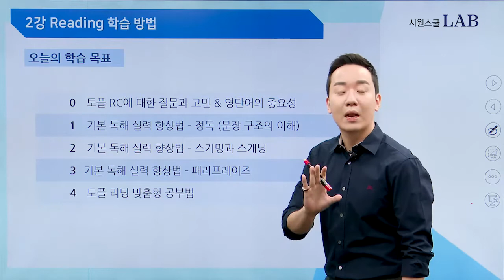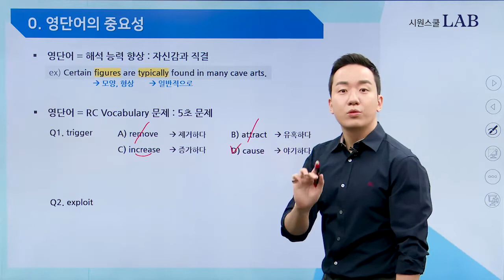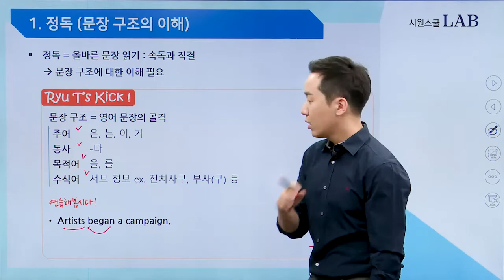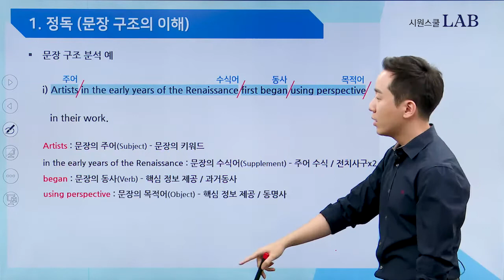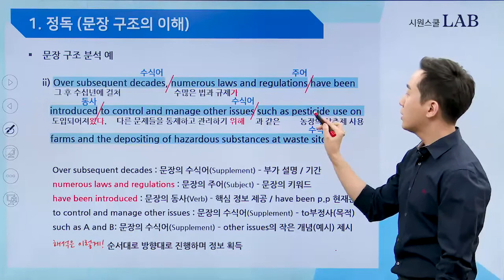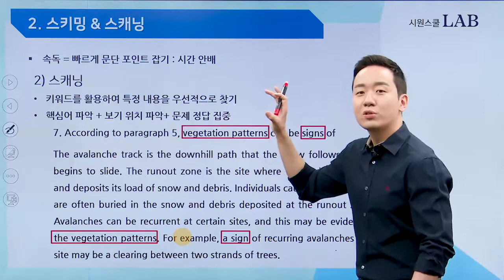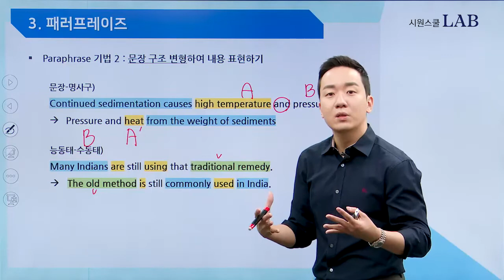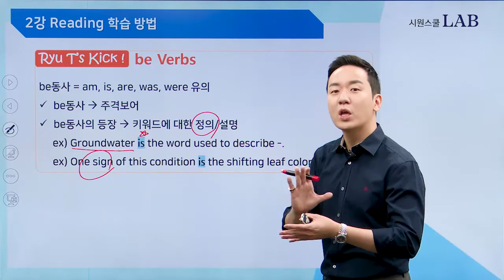토플 리딩 공부법 👀 시험 전 무조건 봐야 할 토플공부방법 (스키밍, 스캐닝, 패러프레이즈 꿀팁) | 시원스쿨 류형진 토플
토플 리딩 공부법 👀
시험 전 무조건 봐야 할 토플공부방법
 (스키밍, 스캐닝, 패러프레이즈 꿀팁)